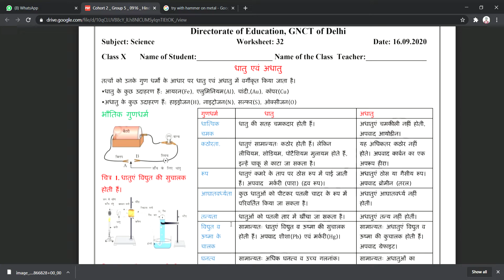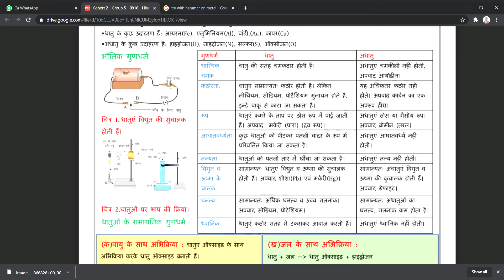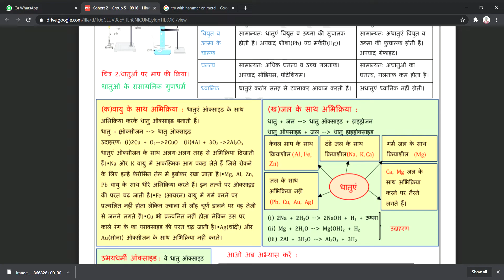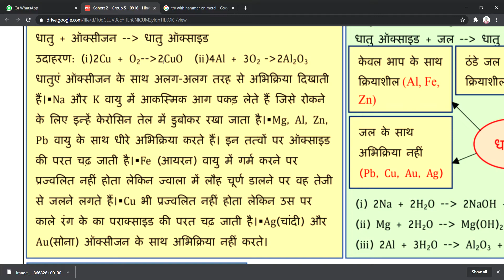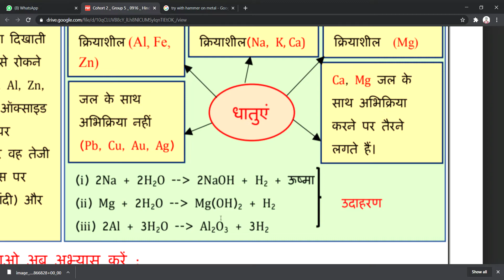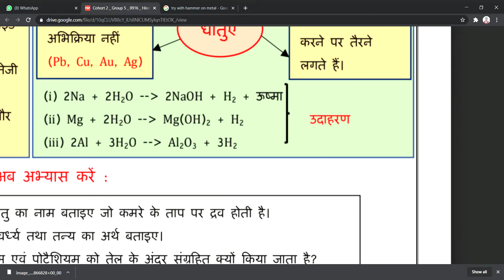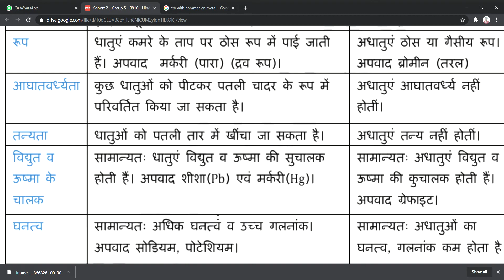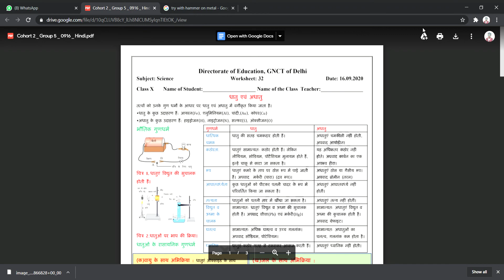Science worksheet 32 for class 10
This is for class 10th cbse board on

Chemical reactions
...With answers.

*यह वर्कशीट शिक्षा निदेशालय के द्वारा दी गई है जब तक स्कूल बंद रहेंगे तब तक सभी बच्चे इन्हीं वर्कशीट से पढ़ेंगे और जब स्कूल खुलेंगे तब वर्कशीट में दिए गए प्रश्न उत्तर चेक किए जाएंगे। इसीलिए सभी बच्चों को वर्कशीट करनी जरूरी है वर्कशीट करते समय यदि आपको कोई प्रॉब्लम आती है आप कमेंट बॉक्स में लिख कर पूछ सकते हैं।*
Worksheet-19